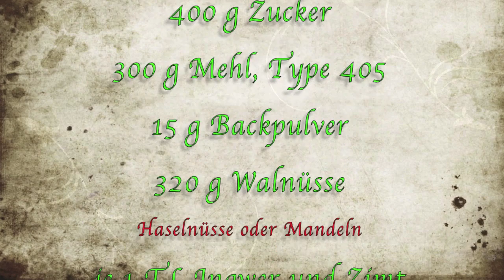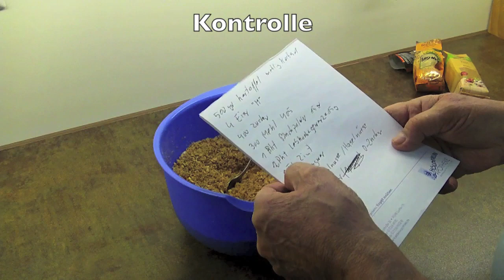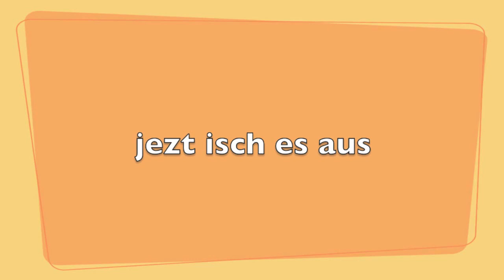Kartoffellebkuchen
Rezept
230 g Kartoffeln, mehlig kochend
2 St Eier, Größe „M“
200 g Zucker
150 g Mehl
1 TL Backpulver
15 g Lebkuchengewürz, 1 Pck.
½ TL Zimt
½ TL Ingwer
160 g Walnüsse (Haselnüsse oder Mandeln) gem.
70 g Zitronat/Orangeat gemischt
Oblaten

Kuchenglasur, Weiß

Vorbereiten
Kartoffeln kochen, schälen und durch den Drücker geben und auskühlen lassen.
Mehl und die Gewürze mit dem Backpulver sieben. Orangeat und Zitronat klein hacken und mit den fein gemahlenen Nüssen vermischen.

Zubereiten
Die Eier mit dem Zucker mit dem feinen Schnee-Besen bis zum Stand auf- schlagen. Die gut ausgekühlten Kartoffeln dazu geben. Alles zusammen mit dem groben Schnee Besen glatt rühren. Anschließend die Nüsse und das Mehl mit dem Kochlöffel darunter heben.
Die Lebkuchenmasse nun abgedeckt eine Stunden ziehen lassen.
Lebkuchenteig in die Lebkuchenglocke einstreichen. Oblate (ø70 mm) leicht andrücken und auf Blech absetzen. Natürlich können die Lebkuchen auch mit Hand auf die Oblaten gestrichen werden. Dazu kann ein Glas mit einem Deckel in der Größe der Oblaten benützt werden.
Die Lebkuchen bei 180 °C etwa 15-20 Min mit Ober/Unterhitze backen. Zur Probe kann ein Lebkuchen gebrochen werden um zu sehen ob dieser gut durchgebacken ist.
Nach dem auskühlen mit temperierter Weiße Kuvertüre bestreichen. Oder auch Zucker auf ca. 118-120°C kochen, etwas tablieren und bestreichen. Oder auch Vollmilch Kuchenglasur.